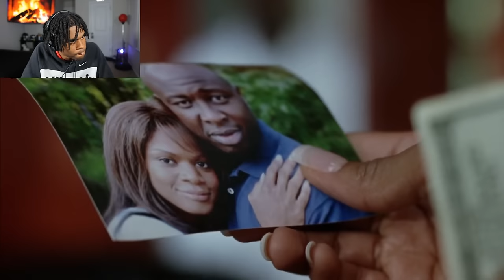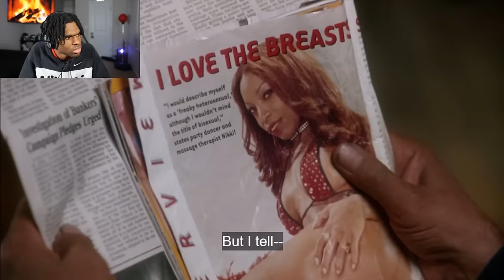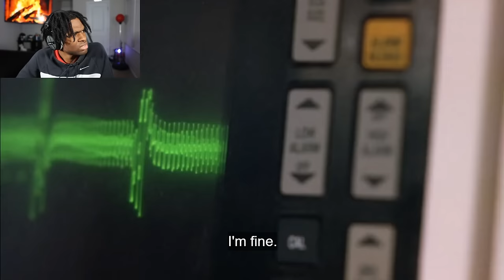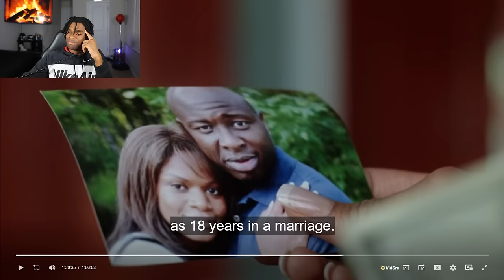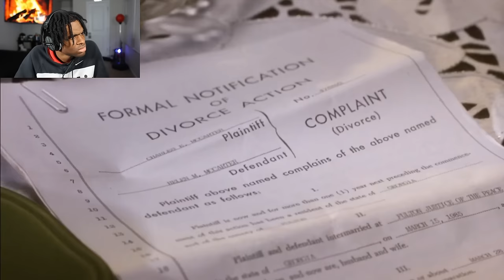Watching *DIARY OF A MAD BLACK WOMAN* Movie Reaction | First Time Watching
Today, Were Watching Diary Of A Mad Black Woman This Movie Reaction Is About A Couple's Seemingly Solid Marriage Begins To Crumble When The Wife Discovers That Her Husband Intends To Divorce Her.! If You've Never Watched MY Content, This Is The VIDEO To Watch!

✔ Time Stamps! ►

0:00:00 - Wassup! Im SLK
0:01:23 - Introduction!
0:02:40 - Video Starts! Get Your Snacks!

Why Did I Get Married Movie Description:

Charles McCarter (Steve Harris) and his wife Helen (Kimberly Elise) are attending an awards banquet where Charles is receiving an award for the most outstanding lawyer in Atlanta. You would think that both of them would be on top of the world, but things are about to change. They are about to celebrate their 18th-wedding anniversary when Helen comes home to find her clothes packed up in a U-Haul van parked in the driveway. However, there is now a new wardrobe of designer clothes in the closet. Helen thinks this is the big surprise Charles was going to tell her. She was wrong; Charles is divorcing Helen for a younger woman. Charles has to drag Helen out his front door and closes the door on her, because this is his house. Helen moves in with her grandmother Madea (Tyler Perry), an old woman who doesn't take any lip from anyone, and if she must, she will use the gun she always carries. Madea helps Helen through these tough times by showing her what is really important in life. Helen begins to stand on her own two feet and finds a new man, Orlando (Shemar Moore). Douglas Young (the-movie-guy)